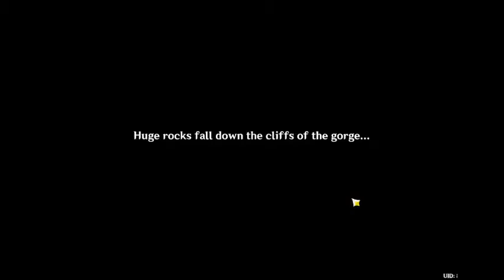Hangout Events Noelle For Greater Strength route part 2 | Genshin Impact